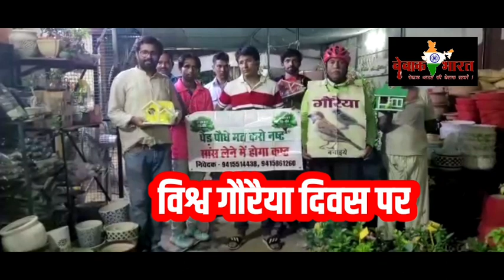विश्व गौरैया दिवस पर कवि कृष्णानंद राय की अपील